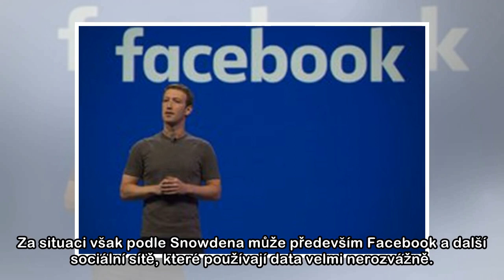Zloděj dat Snowden: Facebook není nic jiného než sledovací firma, za sociální síť se jen vydává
Facebook minulý pátek firmě Cambridge Analytica vypověděl dohody a nařknul ji, že nesmazala data, která bez oprávnění vzala z této sociální sítě. Mělo se jednat o data desítek milionů uživatelů, které...